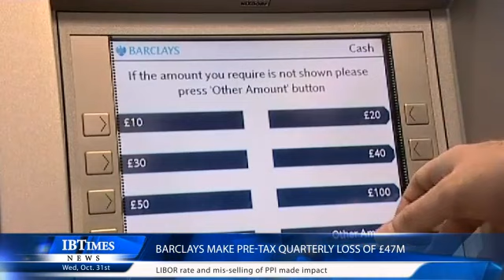Barclays make pre-tax quarterly loss of £47m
Its questionable practices, including the scandal over fixing the interbank lending rate, the LIBOR rate and the mis-selling payment protection insurance have all led to pretty uncomfortable losses for Barclays Bank this last quarter. It's just announced pre-tax statutory losses of £47 million for the three months to September...

...So that might not sound a lot for them but when you compare it to the same period last year -- when Barclays made a £2.4 billion profit -- then it does, right? Big problems have beset the bank -- where do we start? A £290m fine over rigging the LIBOR; remember the week before last the bank said it needs to set aside £700 million more to make sure it can cover the wealth of PPI claims that have been flooding in to them. And now the bank is also now set to face a £38m damages case over the mis-selling of derivatives, a case that's been brought by Guardian Care Homes, a firm which owns and runs 30 private residential homes for the elderly. Chief executive Antony Jenkins - who took over after Bob Diamond stepped down in the summer all because of that LIBOR rate scandal - said the results show quote "good momentum in our businesses despite the difficulties we faced through this period." News of these losses today just means the bank will continue to be very much under the banking microscope.

Written and presented by Marverine Cole.